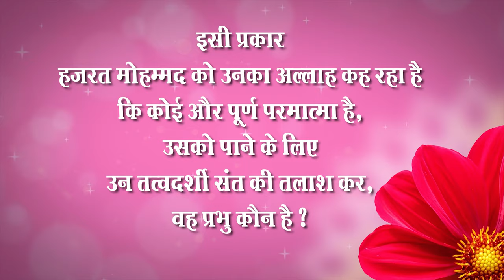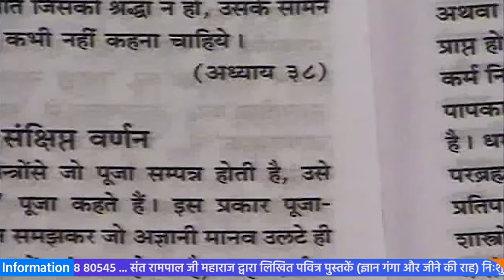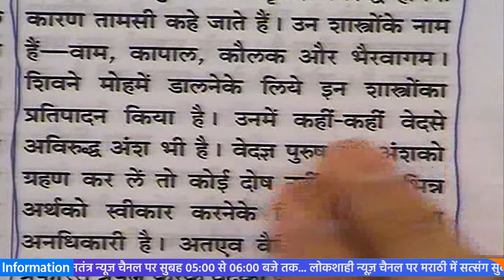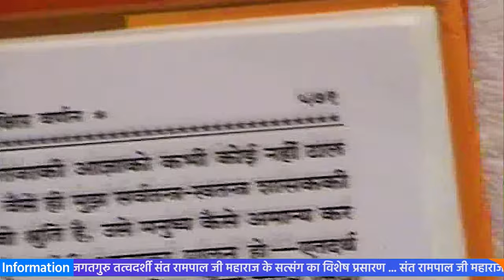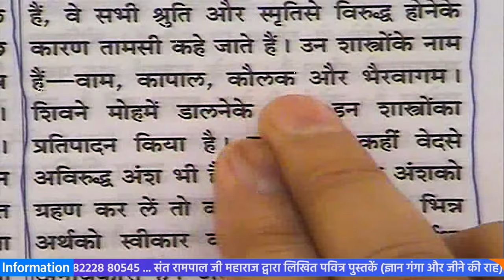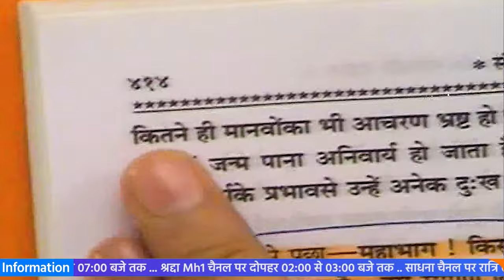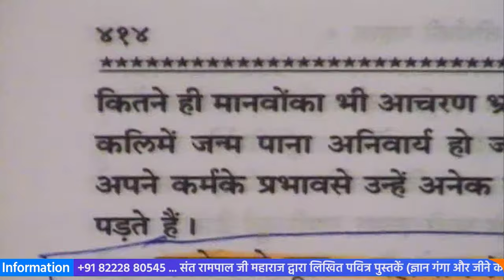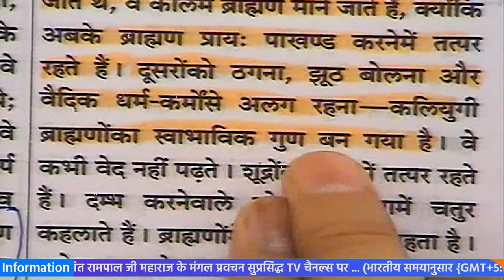Sant Rampal Ji's 2010 Satsang | 06 to 08 August 2010 HD | Episode - 04 | SATLOK ASHRAM